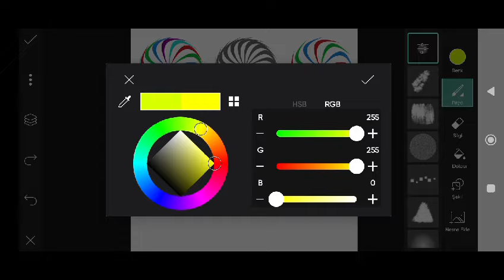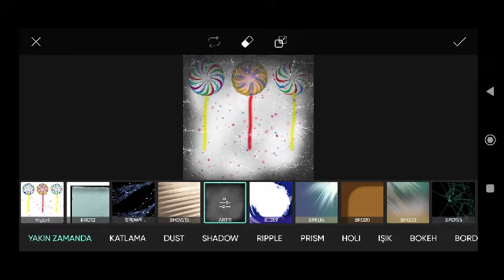Trending HDR video | A Screen Of Pure Pink sdc editing cc | Background | Bp Backdrop A380F #333